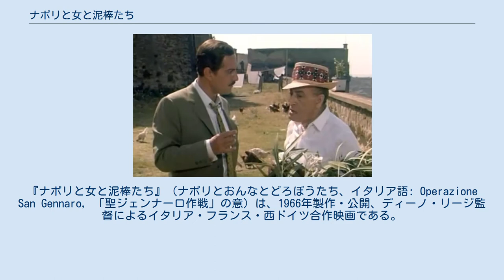ナポリと女と泥棒たち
ディーノ・リージの監督映画
『ナポリと女と泥棒たち』（ナポリとおんなとどろぼうたち、イタリア語: Operazione San Gennaro, 「聖ジェンナーロ作戦」の意）は、1966年製作・公開、ディーノ・リージ監督によるイタリア・フランス・西ドイツ合作映画である。
イタリア式コメディの1作。
 本作は、1966年にイタリア・ローマのウルトラ・フィルム、フランス・パリのリール・フィルム、西ドイツ（現在のドイツ）・ミュンヘンのロクシー・フィルムが合同製作、イタリア・カンパニア州ナポリ県のナポリでロケーション撮影を行って完成、同社が配給して同年11月25日にイタリア国内で公開、翌1967年9月27日にフランス国内で公開された。
同年、第5回モスクワ国際映画祭に出品され、銀賞を受賞した。
 原題は日本語題と異なり「ナポリ」の語がないが、「聖ジェンナーロ作戦」を意味し、聖ジェンナーロはナポリの守護聖人であり、ヤヌアリウスの同地での名称である。
 日本では、フランス公開と同年の1967年に日本ヘラルド映画が輸入し、同年10月22日、同社が配給して公開された。
日本でのビデオグラムは、1991年6月21日、パック・イン・ビデオがVHSセルビデオとして発売、DVDでの発売は2010年8月現在行われていない。